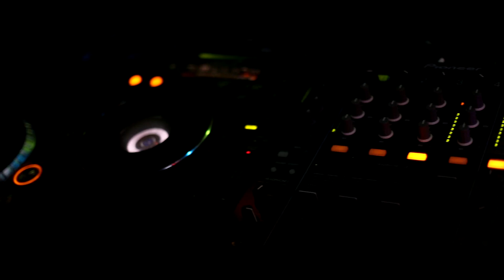PR Partners - Morado - Emo - Mixtape - How U Doin - SH VIDEO